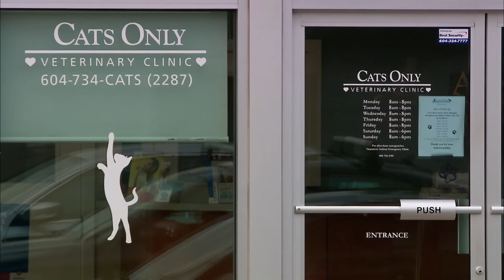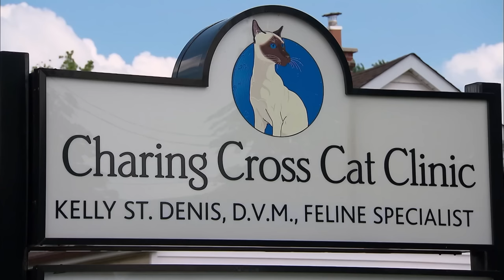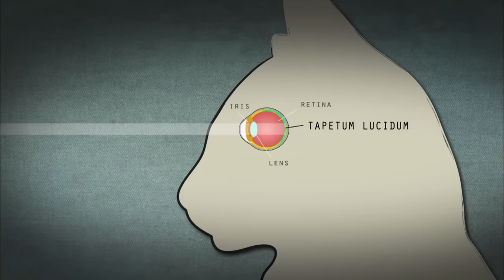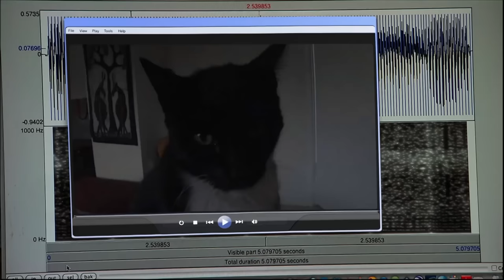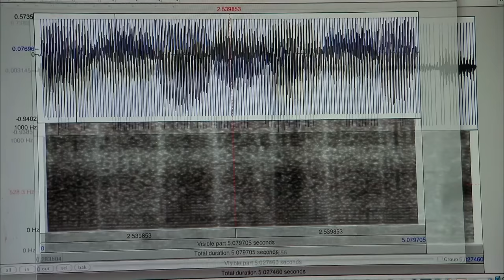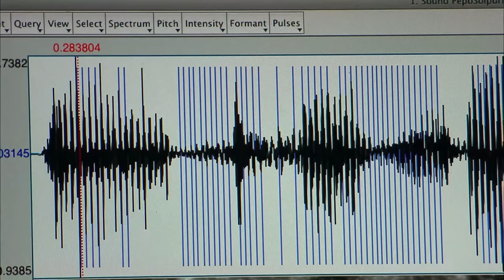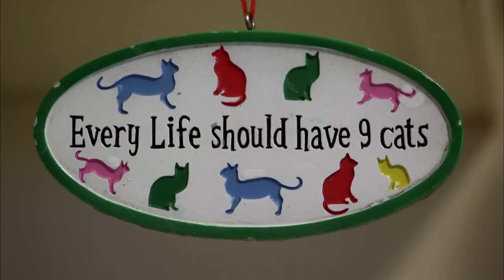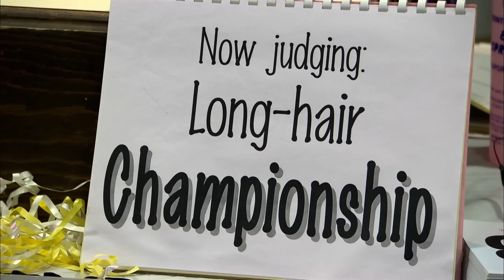From Apex Predator To Clumsy Kitten | Lion In Your Living Room (Full Documentary) | Pets & Vets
Would you invite a wild animal into your living room? There may be one eyeing you with inscrutable golden eyes right now. This one-hour documentary casts new light on how our feline friends perceive the world. From the latest genetic research, to the physics of the cats' tongue, these most popular of pets are revealed, as you have never seen them before.